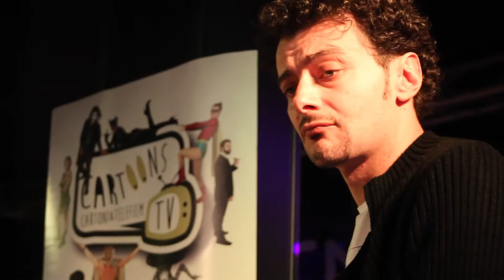cartoons tv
Cartoni&Telefilm
Membri del gruppo
AGOSTINO DELEDDA Scenografo e presentatore - ELISA BERNAZZANI Batteria e cori - ALBERTO CAFULLI Basso - MICHELE BONI Chitarra elettrica - FRANCESCO D'ALESSANDRO Tastiere - VALENTINA BASSI Voce - ANGELO SIRACUSA Voce - SIMONE PALELLA Voce
Breve descrizione
Cartoons TV | Cartoni&Telefilm | Lo spettacolo più rock e più pazzo del mondo!!!

Cartoons TV non è un semplice tributo ai cartoni animati.
E’ molto di più.

Biografia